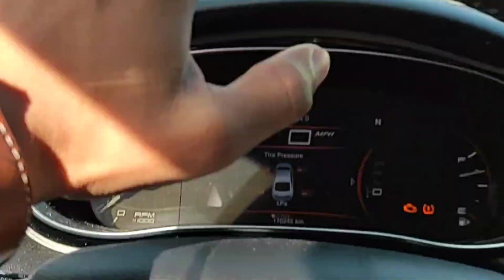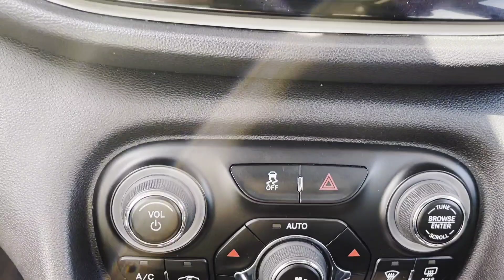Buying My FIRST Car In Canada|| কানাডায় আমার প্রথম গাড়ি কেনা| বাংলাদেশী স্টুডেন্ট| Vlog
Hello guys, Hope you all are doing fine. Here is my another vlog, how I brought my first car in Canada as an international student. Had dream to ride a DODGE DART and eventually it became true here in Vancouver.